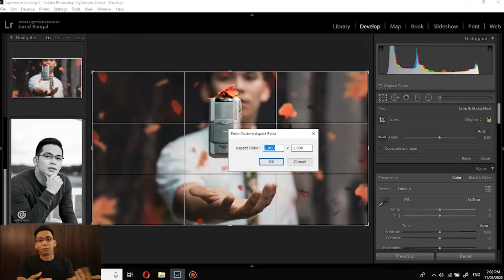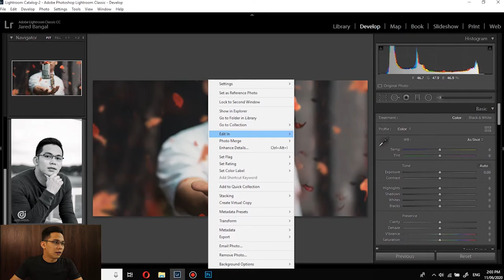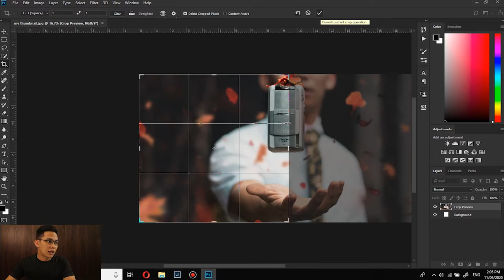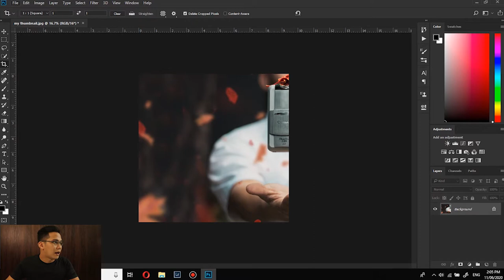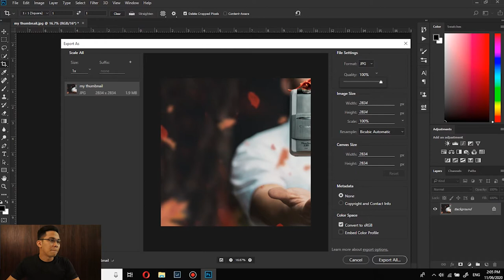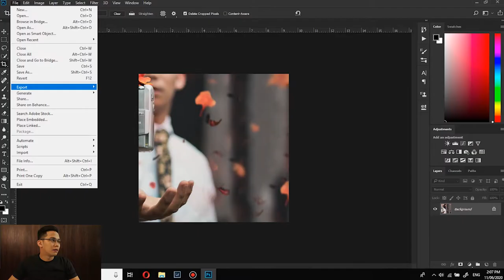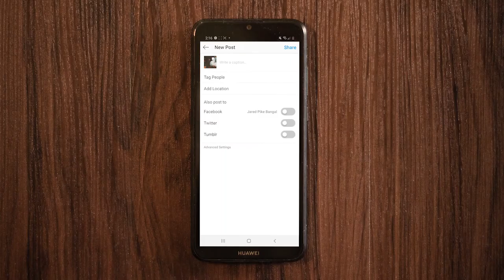How To Split Pictures for Instagtam | Seamless Multi-post Tutorial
Hello guys! Today! I will be showing you How To Split Images For Instagram!

My 2020 KIT for Photography & Vlogs:
(will be posted soon!. thank you! )

Music I used:
Song: Unknown Brain - Superhero (feat. Chris Linton)